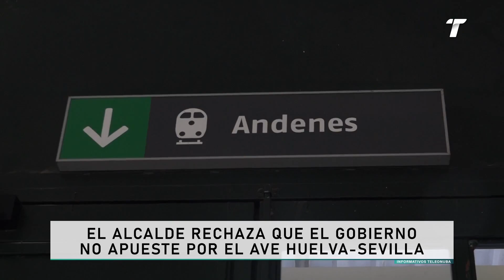García Felix, Alcalde de la Palma, rechaza declaraciones Gobierno sobre el Ave